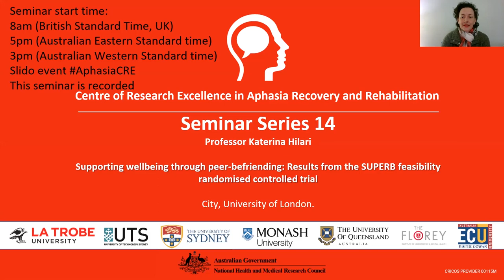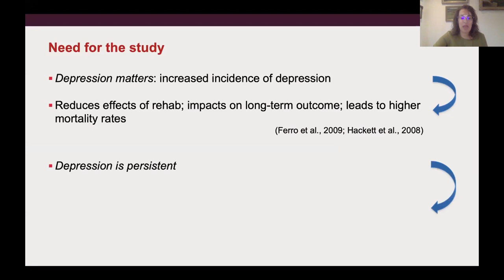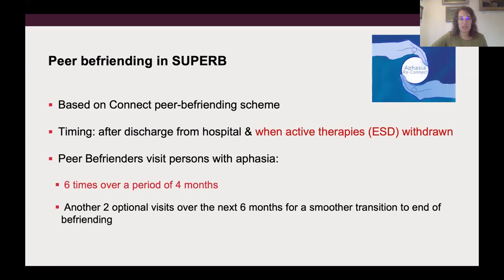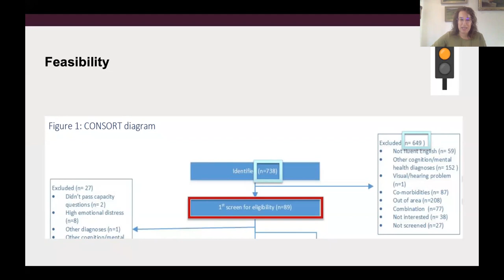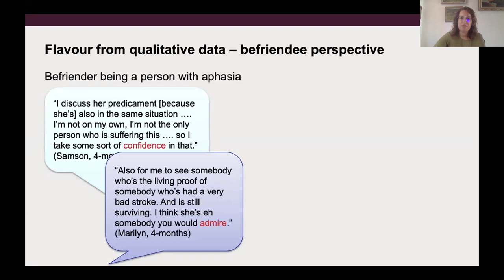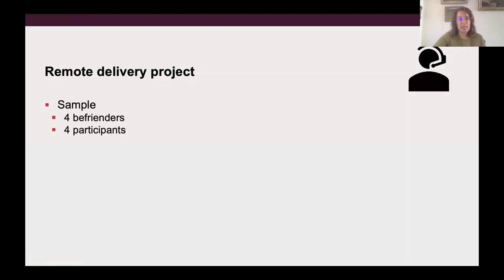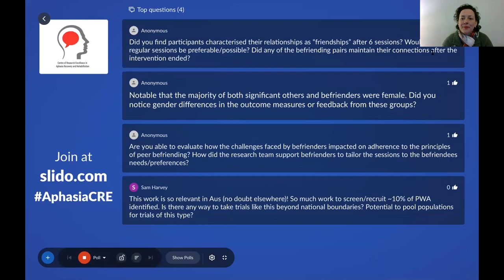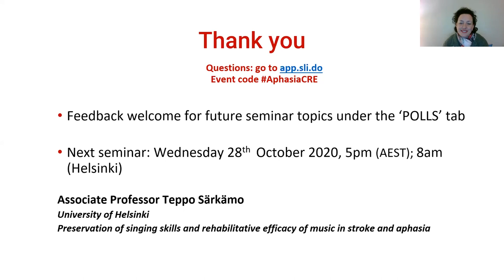Supporting wellbeing through peer-befriending: Results from the SUPERB feasibility trial.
Presentation by – Professor Katerina Hilari, Professor of Acquired Communication Disorders, City University London

Katerina is a Professor of Acquired Communication Disorders and Research Centre Joint Lead at City, University of London. She is a Speech and Language Therapist with a background in Psychology.  Her research is driven by the priorities of people with aphasia focuses on the impact of aphasia on people's lives and ways to assess this impact and address it in rehabilitation. Katerina leads the Trials for Aphasia Panel of the Collaboration of Aphasia Trialists and is on the Board of Trustees of Aphasia Re-Connect.